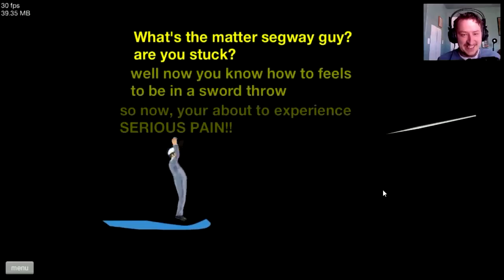HAPPY WHEELS Pt 9